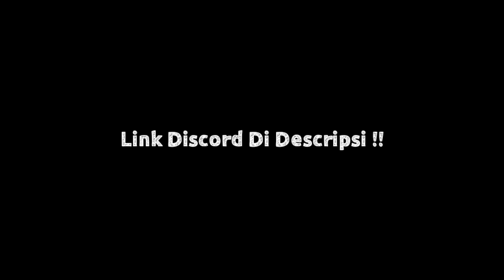LOST UNIVERSITY ‼ BISA ROB BANK CUY + FITUR KEREN - REVIEW SERVER SAMP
•AdilFab•GtaSamp•LostUniversity•

Oke Guys Kali ini Saya akan Bermain Gta Samp Lagi ya.

TERIMA KASIH PERHATIANNYA TELAH MEMBACA DESCRIPSI.🙏🙏🙏🙏🙏

⬆️BACA YA PLISS⬆️

JAGA KESEHATAN OKE.PAKE MASKER KALO MAU KELUAR RUMAH.DAN JAGA JARAK.